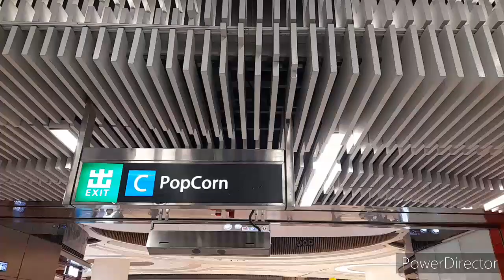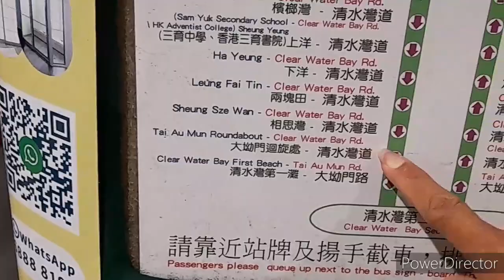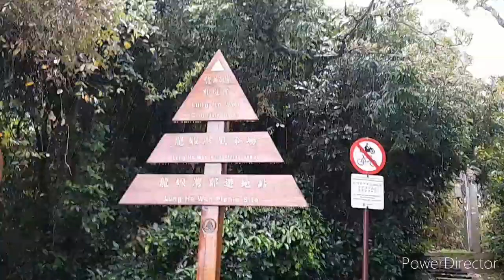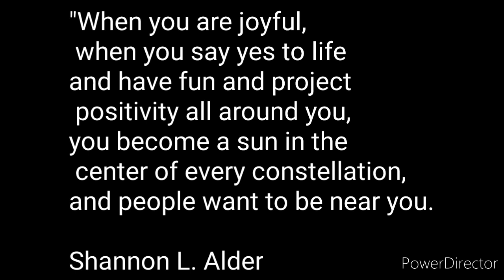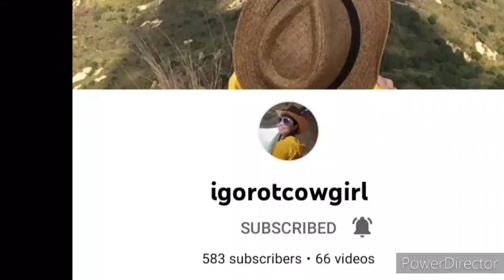Green egg Island once again